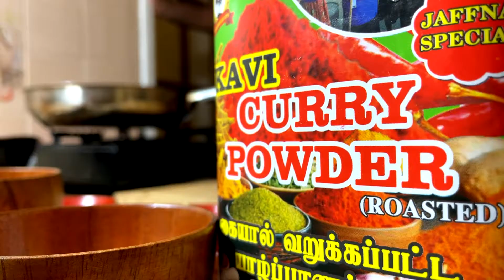காளான் பிரட்டல் - சடார் மடார் சமையல்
தயாரிப்பு
முகப்பு வரைகலை : சாம் பிரதீபன்